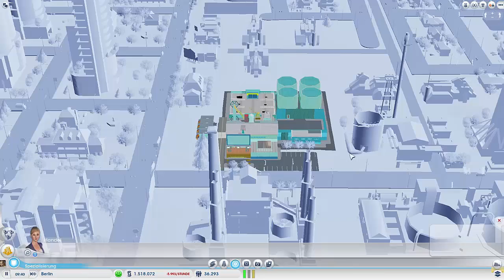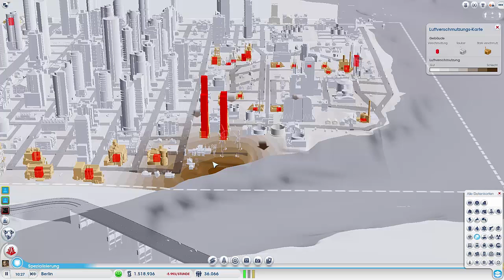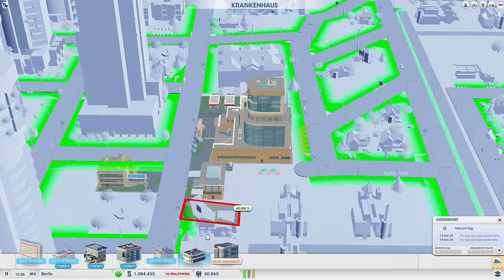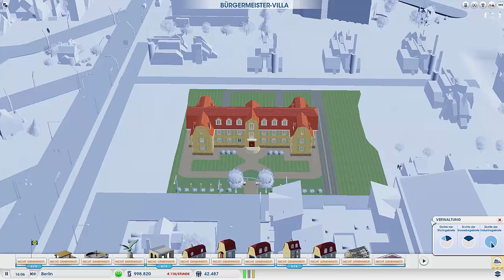SimCity Community ♜62 ☛ Lieferungen per Wasserpost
In der heutigen Folge von SimCity Community liefern wir jetzt mit den Schiffen par Wasserpost.